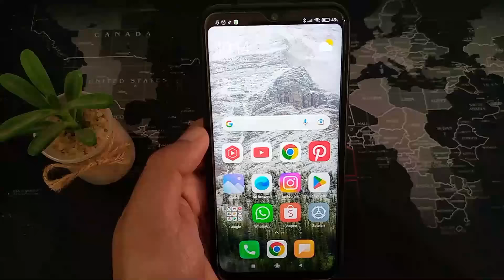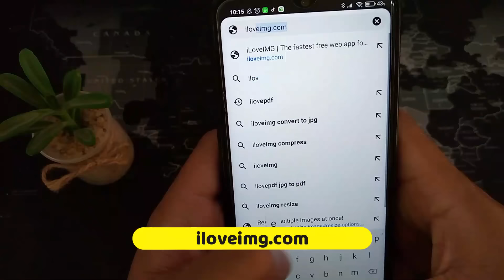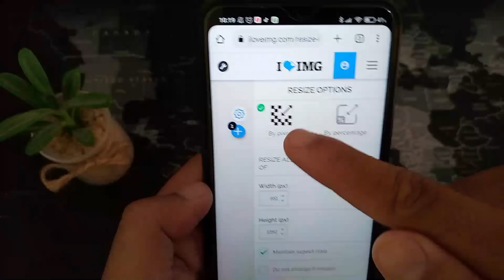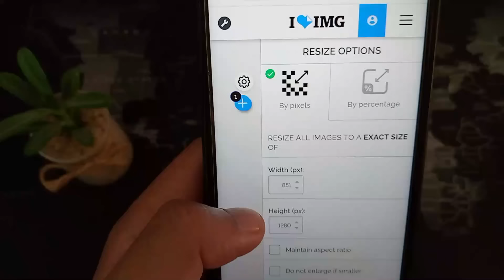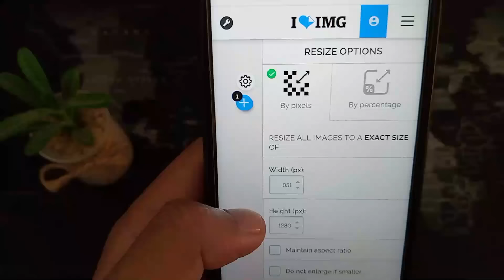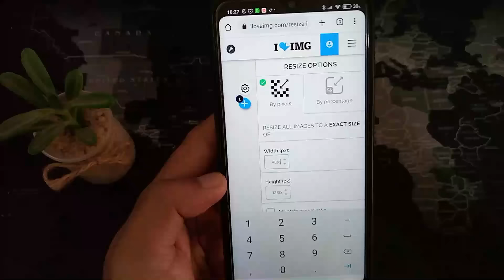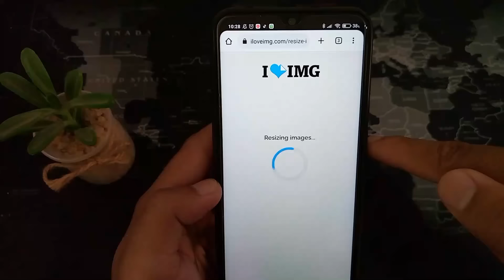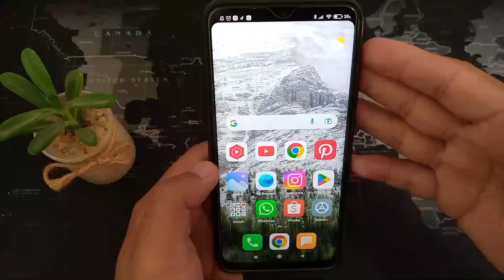Cara Mengubah Ukuran Foto Menjadi 3 x 4 dan 4 x6 di HP Android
Vedio ini adalah tutorial cara membuat ukuran foto menjadi 3 x 4 atau 4 x 6 di Hp android